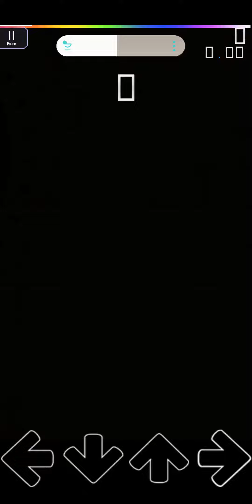일본소안백경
160cj